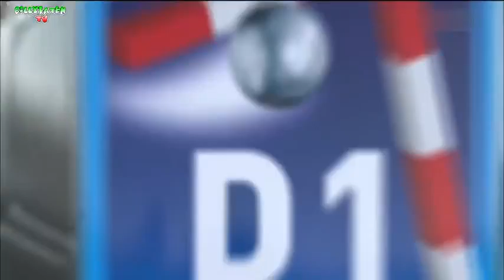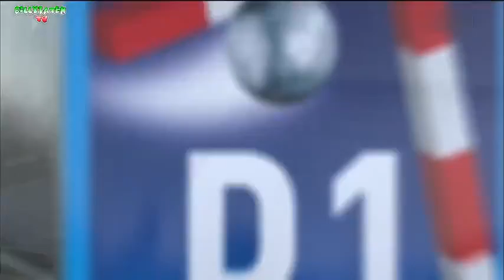Paris SG VS Dunkerque Handball LNH 2015 2016